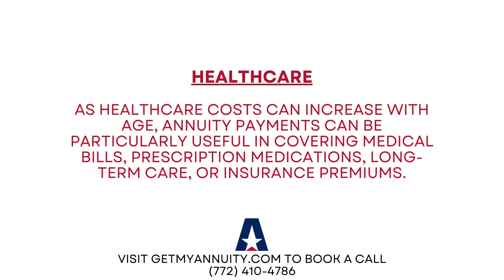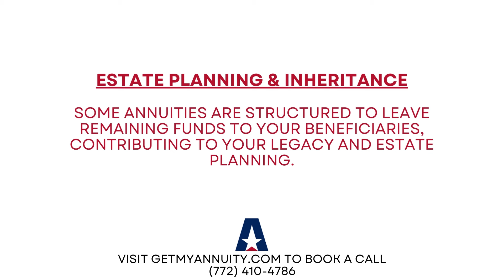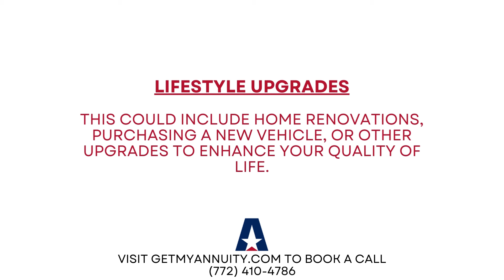How do you spend annuity payments in retirement?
🌟 In our latest video, "How do you spend annuity payments in retirement?" – learn about utilizing annuity payments for a stable and fulfilling retirement life. 🌟

Inside the Video:

📈 Understanding Annuities: Discover the fundamentals of annuities and how they serve as a reliable source of income during your retirement years.

🔍 Spending Annuity Payments Wisely: Learn the best strategies to allocate and spend your annuity payments, ensuring they align with your retirement goals and lifestyle needs.

🛡️ Balancing Financial Needs: Get insights on balancing essential expenses like healthcare, housing, and daily living costs with your annuity income.

Who Should Watch:

Individuals nearing retirement or already retired, exploring effective ways to manage their annuity income.
Anyone considering purchasing an annuity and curious about its practical benefits in retirement.
Financial planners and advisors seeking to provide comprehensive advice on annuities to their clients.

Why This Video Is Essential:

Gain a practical understanding of managing annuity payments for a secure retirement.
Empower yourself with knowledge to make the most out of your annuity investments.
Quick, insightful content that's ideal for anyone looking for a concise guide to retirement spending.

📩 Have specific questions about spending annuity payments or need guidance in retirement planning?

for more valuable insights on retirement planning and financial stability.
Discover more about annuities and their role in a well-rounded retirement plan

– let's chart a path towards a financially secure and enjoyable retirement! 🚀